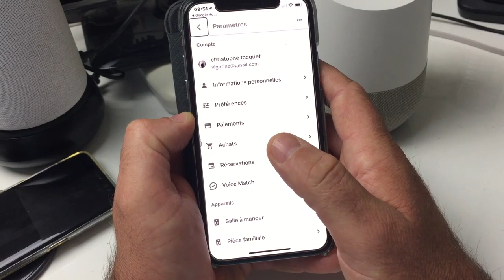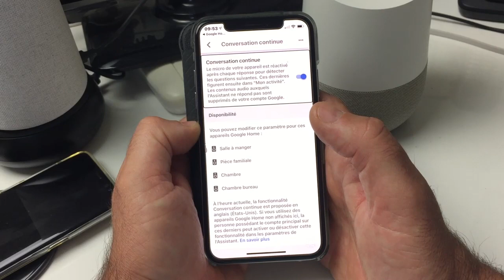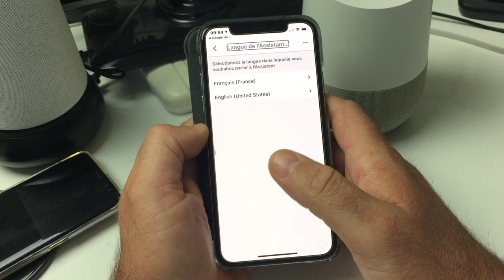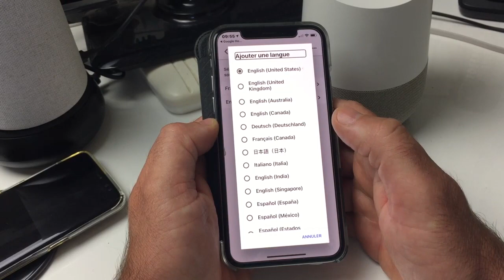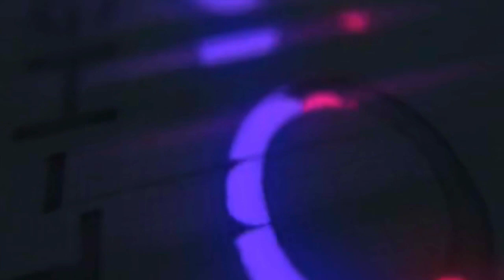Nouvelle Mise à Jour Google Home Enfin Une Nouveauté Vraiment Pas Mal Pour Les Bilingues !!!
Salut voici une vidéo sur: Notre Google Home et une nouvelle mise à jour vient tout juste d'apparaître. une nouveauté pas du tout négligeable  et qui va aider pas mal de personnes en couple ou pas plus besoin de faire plusieurs manipulation place à la vidéo abonne toi et regoint nous dans l'aventure Vision High-Tech.